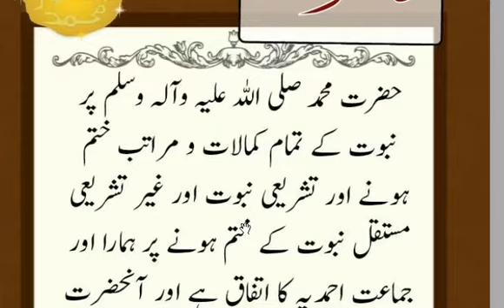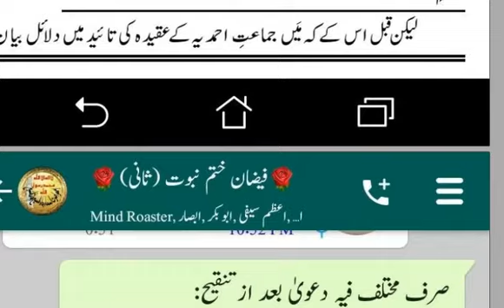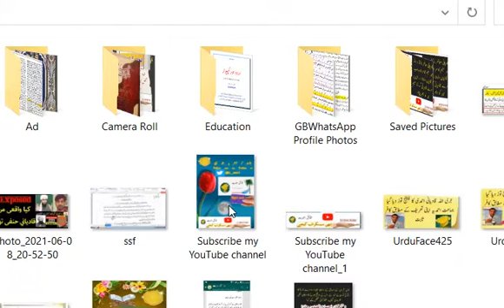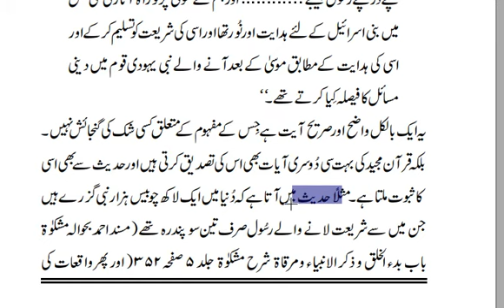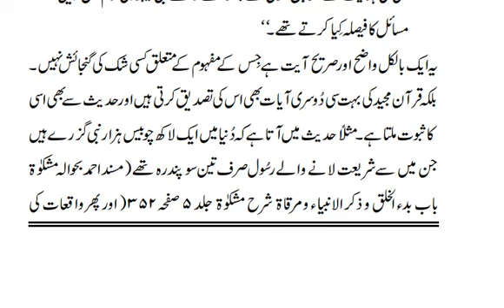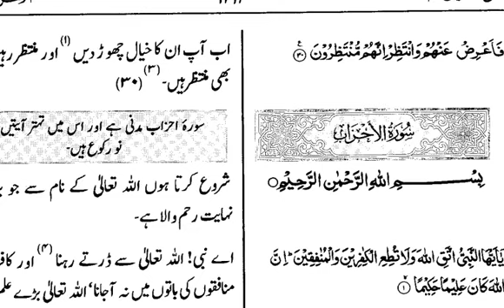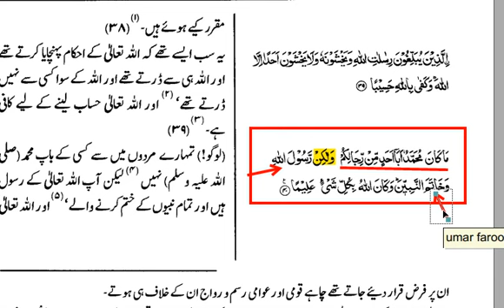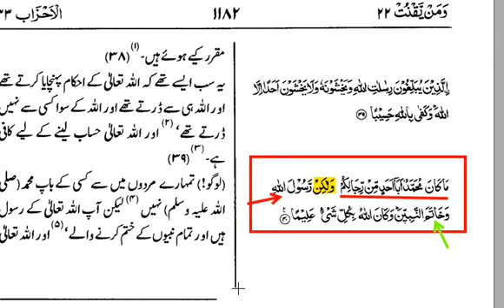HA55i Khatme Nabuwat Live Debate خاکسار بٹ سے ختم نبوت لائیو مکالمہ حصہ اول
خاکسار عظیم بٹ کے ساتھ ختم نبوت پر دلچسپ گفتگو حصہ اول